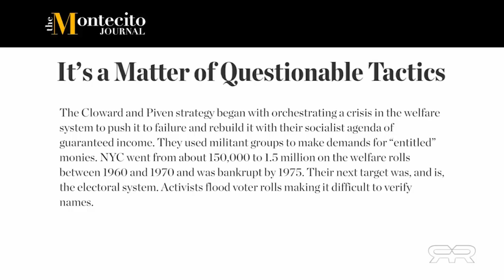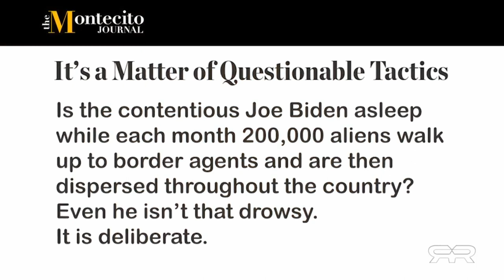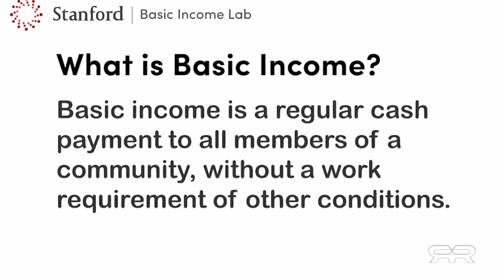Why An Open Border? Cloward-Piven Strategy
The Cloward-Piven Strategy is one of several strategies currently being deployed against the American people.

The Cloward-Piven strategy was developed by Richard Cloward and Frances Piven in the 1960s. It outlines a strategy for radical social change by way of abusing the system to the point of destruction.

The primary goal of the Cloward-Piven strategy is to create a political and economic crisis that would destroy capitalism and lead to the implementation of a socialist system with a guaranteed income.

The strategy involves enrolling large numbers of people into the welfare system. As many people as it takes to overwhelm and strain the system until it collapses.

Everyone enrolled into the welfare system is also used as an army to carry out the destruction of the current system. They are registered to vote and instructed on how to vote. They are organized and mobilized and made to appear as grassroots organizations demanding more from the system.

The ideal outcome of the Cloward-Piven strategy is to collapse the current system. According to their theory, this will compel the government to implement a Universal Basic Income. Which would shift the US towards a more socialist system with increased government control over the economy.

Everyone is being encouraged to do it. Burn it Down is the new sexy ring.

In High School, they compare it to the American Revolution.

All of this explains the likes of AOC.